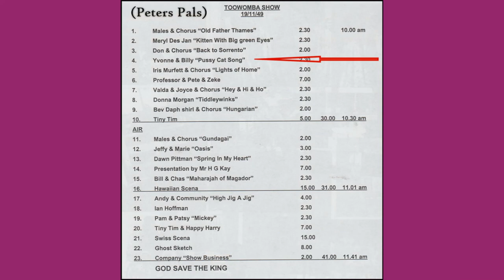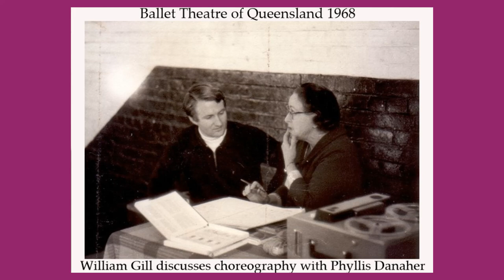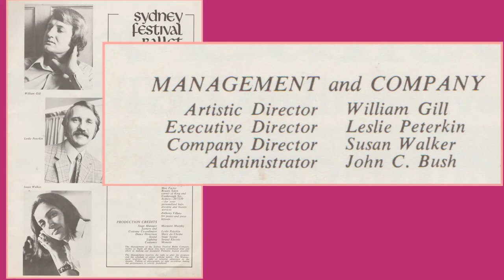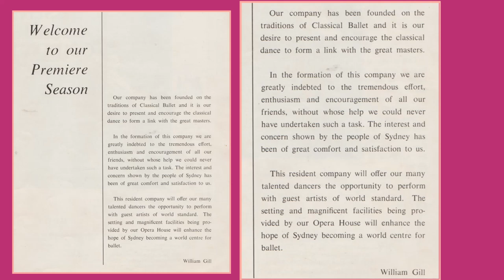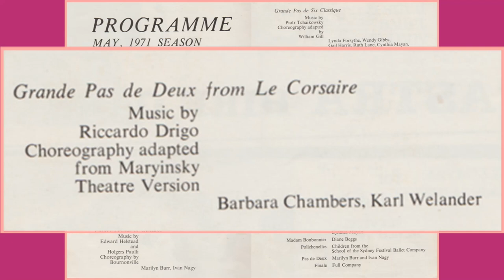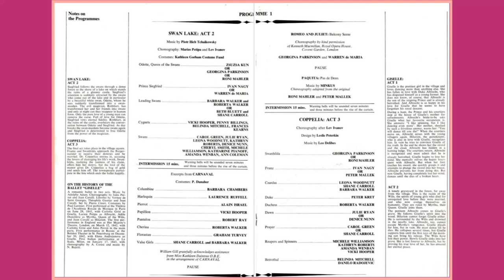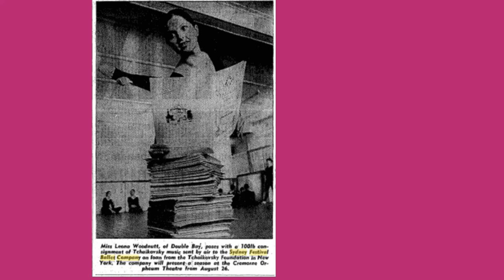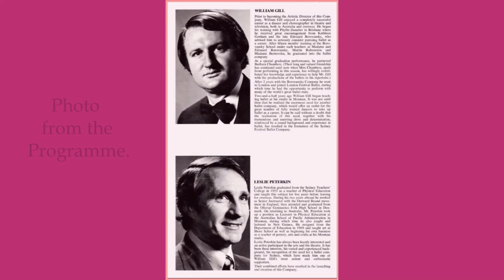Sydney Festival Ballet Company & William Gill - Les Peterkin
This video tells the story of the foundation  and the demise of the Sydney Festival Ballet Company in 1971, the brainchild of Borovansky dancer William Gill.  It is ballet history which I decided to record,
as there is nothing else to be found on the internet.